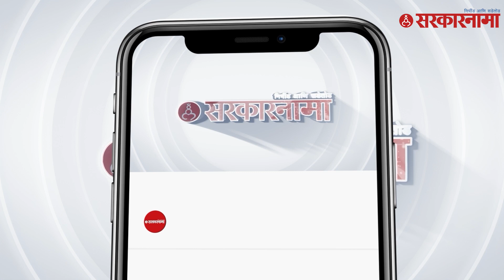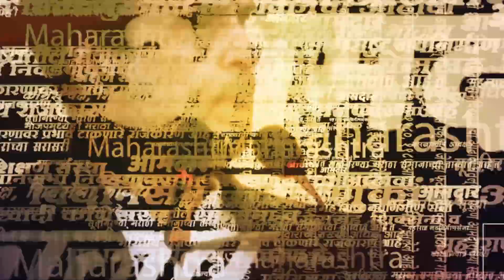Sambhaji Raje औरंगजेबावरून Prakash Ambedkar'वर भडकले | Chhatrapati Sambhajiraje | VBA | Swarajya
गेल्या काही दिवसात औरंगजेबावरून राजकारणातील आणि स्थानिक परीस्थिती चिघळत असताना स्वराज्य पक्षाचे प्रमुख संभाजीराजे छत्रपती यांनी वंचित बहुजन आघाडीचे प्रकाश आंबेडकर यांच्यावर  औरंगजेबाच्या घटनेवरून टीका केली. प्रकाश आंबेडकर यांनी काही दिवसांपूर्वी औरंगजेबाच्या समाधीला भेट दिली होती व त्यावर फुलंही वाहिली होती.

(KB0623)
(AY0623)